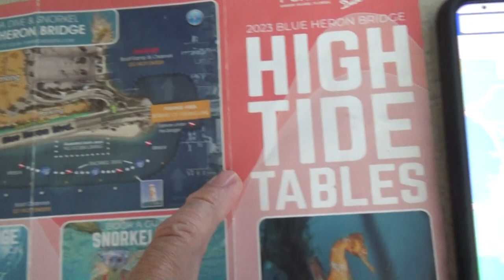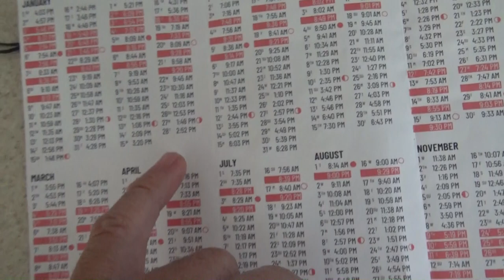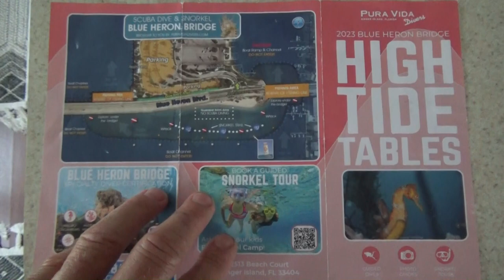BLUE HERON BRIDGE (DIVE & SNORKEL) WEST PALM BEACH FLORIDA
I tested out my Scuba gear at the Blue Heron Bridge ,  Phil Foster Park, West Palm beach Florida U.S.A. It is not much deeper than a swimming pool and if you are going to test your scuba gear out I highly recommend it. I was glad to see older guys doing it. I wasnt sure if i would have any breathing problems but it worked out fine,  Easy parking and you can sit under the bridge not worried about sun burn,